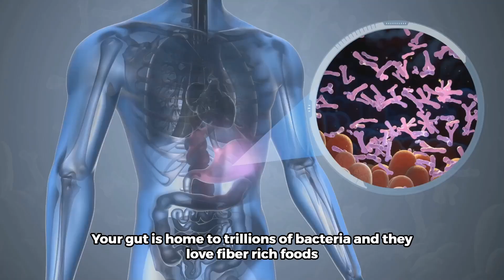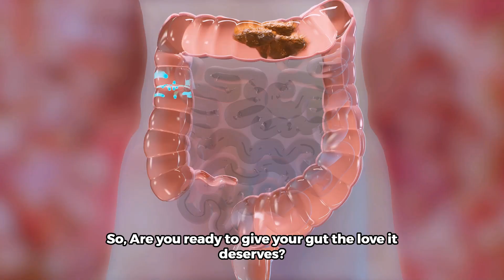Boost Your Gut Health Easy Tips & Tricks!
Discover the secrets to a healthier gut with our latest video! Learn about the importance of fiber-rich foods for optimal digestion and how incorporating fermented foods can boost probiotics. We dive deep into how hydration, stress management, quality sleep, and regular physical activity play crucial roles in maintaining your gut health. Unlock the key to better well-being today!

OUTLINE:

00:00:00 Boost Your Gut Health: Easy Tips & Tricks!